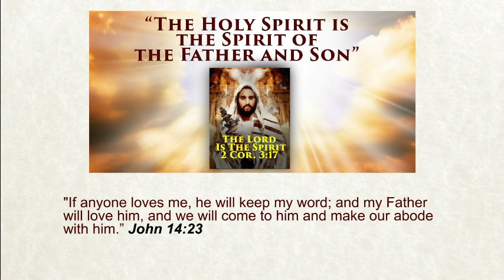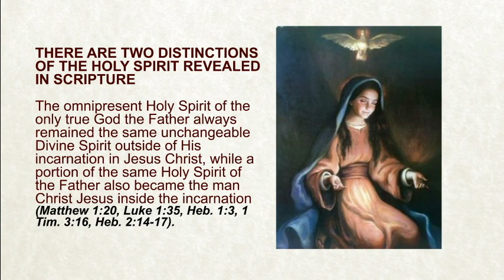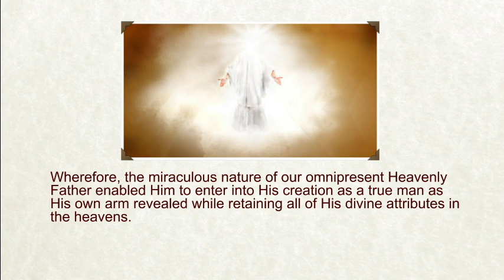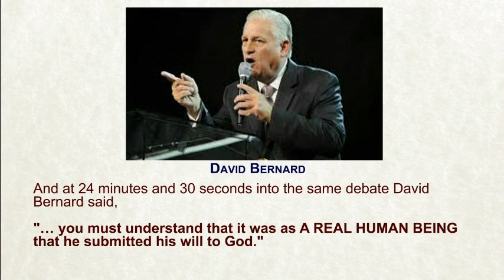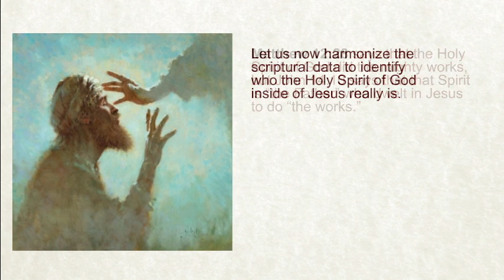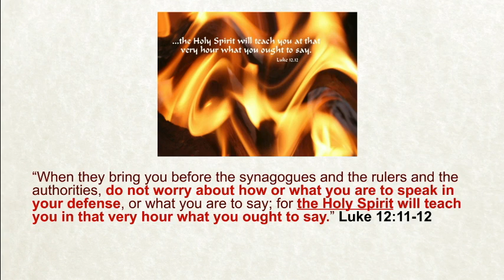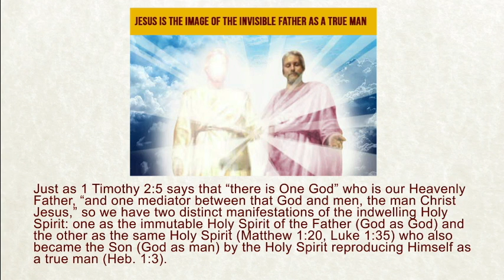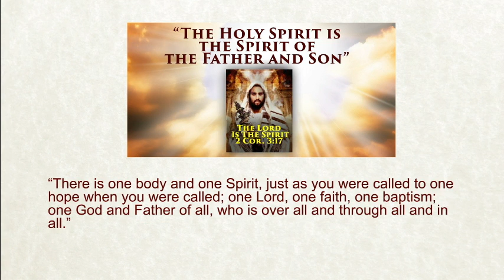The Holy Spirit is the Spirit of the Father and Son, John 14:23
The scriptural evidence proves that the title ‘Holy Spirit’ is sometimes used to describe the omnipresent Spirit of our Heavenly Father acting and moving upon Christ and his disciples. And at other times the title ‘Holy Spirit’ is used after the ascension of Christ to describe the same Divine Holy Spirit of the Father who also became the man Christ Jesus. Thus there are two manifestations of the Spirit of God’s existence after the incarnation: one as the unchangeable Holy Spirit of the Father, and another as the portion of the Holy Spirit of God who also became a true man.
Wherefore, Jesus was not just a mere man who was led and filled by the Holy Spirit of God. For on the one hand, the omnipresent Holy Spirit is the Spirit of the Father Who continued to remain unchangeable in the heavens while filling Jesus, leading Jesus, and doing the mighty works in his ministry. On the other hand, the Holy Spirit is the same Spirit of God who descended upon the virgin to perform the act of the incarnation in order to become a true man (Luke 1:35, Matthew 1:20, Heb. 1:3). Hence, Jesus as a Son is the Father’s Holy Spirit reproduced as a true man (Heb. 1:3) inside of the incarnation while the same Holy Spirit retained His true identity as the Holy Spirit of the Father outside of the incarnation as the unchangeable omnipresent Spirit of the Father.
This explains the twofold application of the Holy Spirit in the scriptures that speak of the indwelling Holy Spirit as the “the Spirit of your Father” (Matthew 10:20) and the scriptures that speak of the same Spirit of God as “the Spirit of His Son” in our “hearts” (Gal. 4:6) as the Same Divine Spirit (Ephesians 4:4-6).